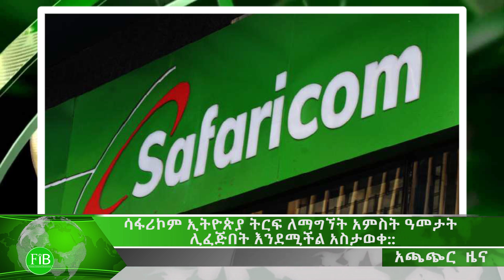FiB: አጫጭር ዜና ( ነሐሴ .31. 2022 ) ፊንፊኔ